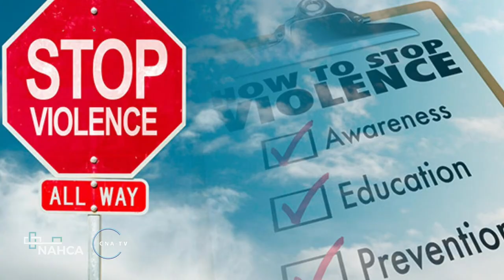LTC News - October 16, 2019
Skilled nursing provider awards $36K to employees in essay contest; and workplace violence prevention bill could cost providers a pretty penny.